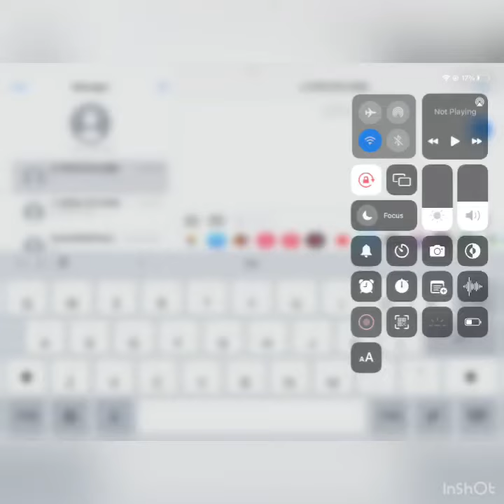prank texting (I actually found a number lol)